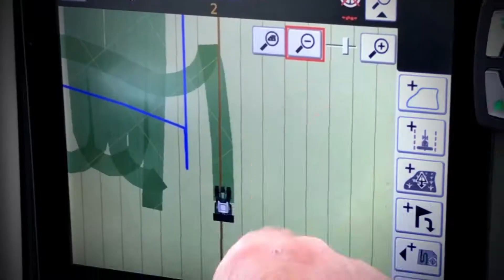Agriculture, découvrez nos métiers ! 3/3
Olivier est agriculteur et manipule du matériel de pointe.